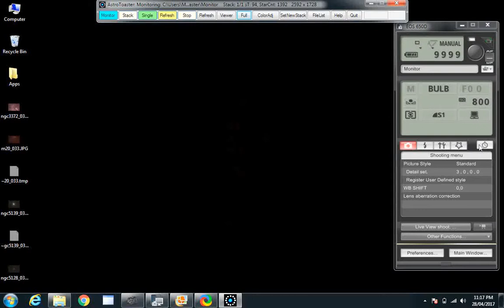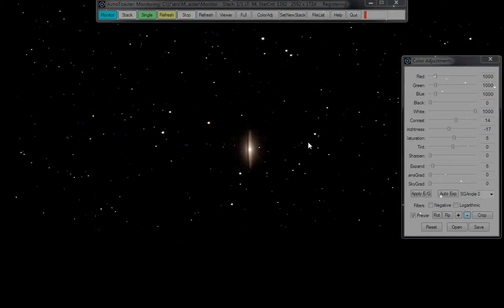M104 Sombrero Galaxy Then M83 Southern Pinwheel Galaxy Live EAA Single 60 Second Frame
Single 60 sec EAA totally live HD desktop capture. Zero post-processing. Skywatcher 200P Newtonian mounted on HEQ5 Pro unguided. Modded Canon 650D single ISO1600 x 60 second image. Canon EOS Utilities to control camera, AstroToaster automatically picking up the single frame and automatically applying my favorite presets to bring out the colors.